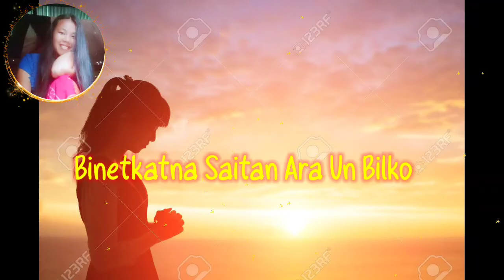Oh Jisu Baksa Guitar Cover by Sengchi sangma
Rimchaksoa Sakantikon ia Gitalgipa Videona Ian Angni Skanggipa Cover Kachenggipa Onga Unigimin anga Anga Nasimango Kemako bia Angni Voice clear ongjaoba Nasiming Chakchike knae nipabo😁😁👍🙏🙏

Thanks For Watching